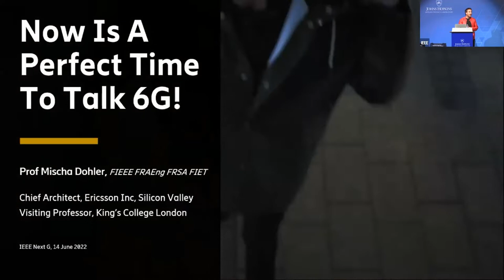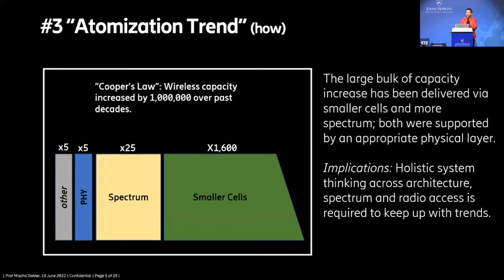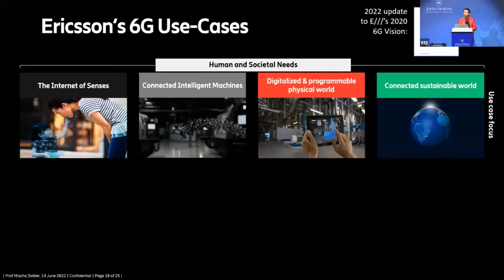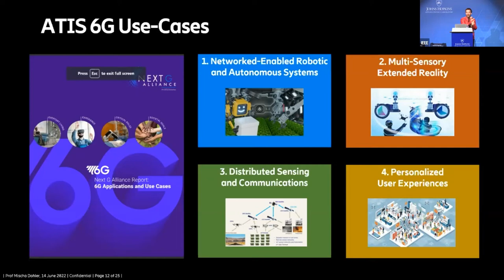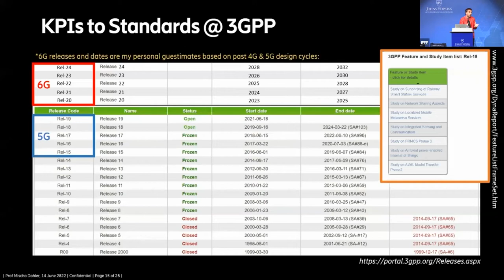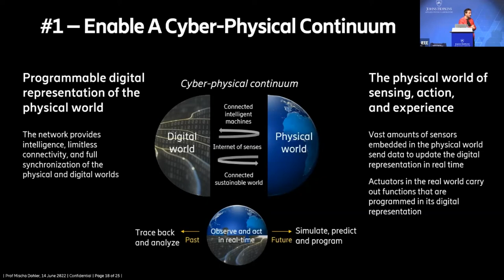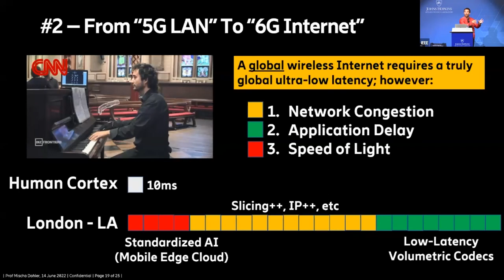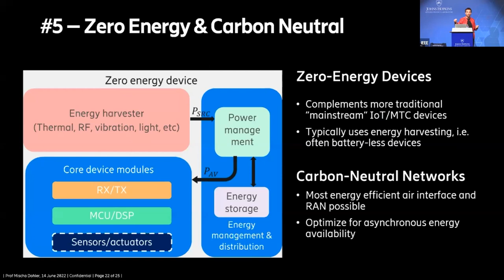IEEE Next G Summit Plenary Talk (Now is a Perfect Time to Talk 6G!) by Mischa Dohler, Ericsson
First IEEE Next G Summit
Tuesday, June 14, 2022
Johns Hopkins University Applied Physics Lab (JHU/APL)
Laurel, Maryland, USA

* Plenary Talk *
Talk Title: Now is a Perfect Time to Talk 6G!
Speaker: Mischa Dohler, Ericsson